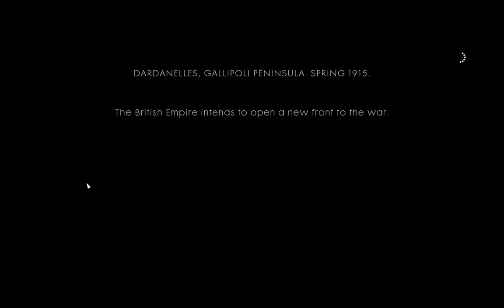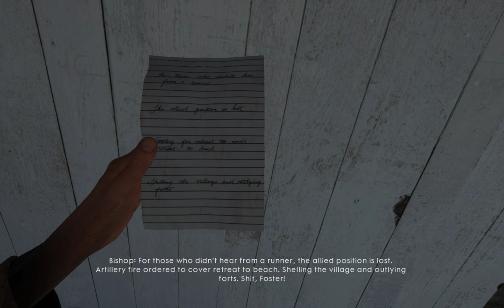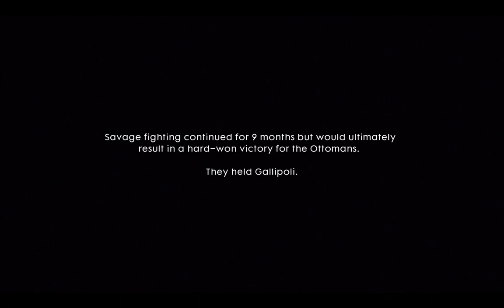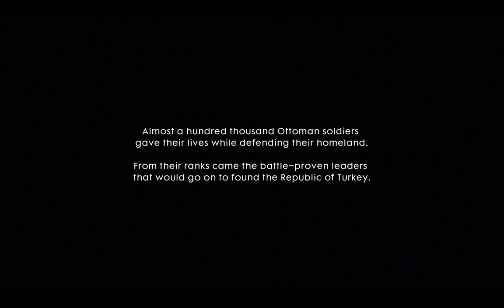THE RUNNER - BATTLEFIELD 1 Walkthrough Gameplay Mission 4 - Survive (BF1 Campaign)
The Runner Battlefield 1 Campaign Gameplay Walkthrough Mission 4 includes a Review and Chapter Mission 1: Storm of Steel of the Single Player Campaign for PS4, Xbox One and PC. This Full Game Battlefield 1 (BF1) Walkthrough Gameplay will include a Review, War Stories, Codex Entires, Field Manuals, Story Missions, Cut Scenes, Main Missions, Vehicles, Characters, Cinematics and the Ending of the Single Player Campaign.

Audience Searches:
battlefield 1 ps5
battlefield v full gameplay
battlefield 5 walkthrough
battlefield 1 full gameplay
battlefield 1 sniper
battlefield 1 vs battlefield 5
battlefield 1 multiplayer
battlefield 2
battlefield 1 no hud
battlefield 1 trailer reaction
battlefield 1 trailer
battlefield 1 revolution gameplay
battlefield 1 gameplay
battlefield 1 song
battlefield 1 gameplay pc
battlefield 1 ps4 gameplay
battlefield 1 gameplay multiplayer
battlefield 1 gameplay ps4
battlefield 1 gameplay campaign
battlefield 1 gt 730
battlefield 1 gtx 750 ti
battlefield 1 gameplay ps5
battlefield 1 german speech
battlefield 1 graphics
battlefield 1 gameplay offline
battlefield 1 gtx 1650